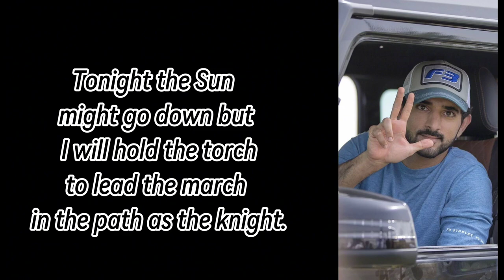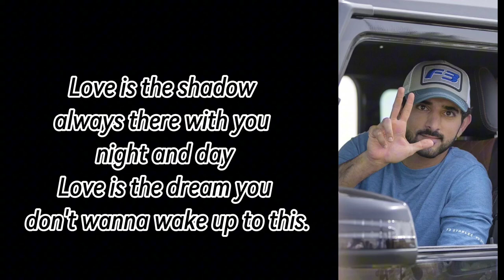Fazza Poems | Love Is The Ink |Sheikh Hamdan Poetry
faz
faz3
 fazza
sheikh
sheikh Hamdan
prince Hamdan
 sheikh Hamdan bin
Mohammed al Maktoum
 hamdan, prince
Hamdan fazza wedding
 prince Hamdan
fazza wife
prince Hamdan wedding
 sheikh
Hamdan's wedding
 almaktoum
almaktoums
royal family almaktoum family
Emirates, prince of dubai wife
 sheikh
Hamdan's marriage
sheikh Hamdan's
lovestory
 dubai
 uae
arabic
arab
prince
Hamdan
f3
npuHLL Ayőaa
wex XaMAaH
LởNIUNg
Sheikh Hamdan bin
Mohammed bin Rashid
4e9
 crown
prince of dubai
AI Maktoum
 United Arab
Emirates
 saso yl
fazza3
zemtv
dubai
 princedubai
dubai prince
lifestyle
 prince
 crown prince of dubai
prince of dubai dubai prince cars dubai crown
prince
 dubai prince house
 dubai prince
wedding
dubai princess
dubai prince and
princes
prince hamdan
dubai prince car
collection
 saudi prince
dubai all prince
dubai prince faz
 dubai richest man
dubai
prince pets
dubai prince body
 dubai prince
style
dubai kingsheikh hamdan poems
sheikh hamdan poem translation sheikh
hamdan poems in english
prince hamdan
poems in english
 prince hamdan poem
sheikh hamdan poetry
sheikh hamdan
poetry in english
sheikh hamdan poetry in
urdu
 sheikh hamdan bin rashid poem
instagram fazza
fazza iphone
fazza japan
fazza juice
fazza private jet
joy fazza
jinn fazz
jeque fazza
amor oculto jinn fazza
fazza kids
fazza king of dubai
fazza kindness
fazza khabib
faza king
fajar koutuk
faia konao
khwaja fazza
fazza lion
fazza lifestyle 2023
fazza london
fazza life story
fazza lOve
fazza latest
Fazza walk
Fazza workout
sheikh muhammad Rashid al
makhtoom
Sheikh muhammad bin rashid al Makhtum
Sheikh muhammad bin rashid al Maktoum
wife
daughter
house
Son
family
dance